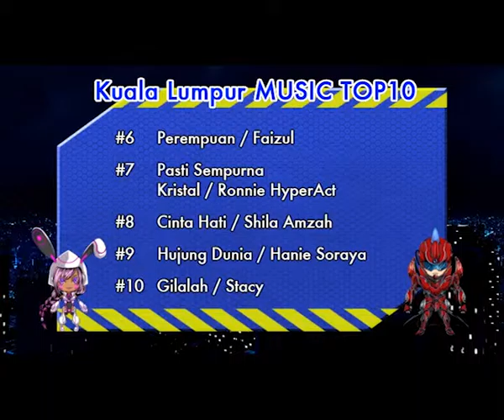(CDA#006)Kuala Lumper Music TOP10 (Dec 2014)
Presented by COSPLAY FUN MALAYSIA

ASIAN POP CULTURE NEWS PORTAL SITE
(COUNTDOWN ASIA)

The TV program brings you TOKYO hot information
(Tokyo No.1 by COUNTDOWN ASIA)
EVERY SUN 22:00~22:30
at O-Channel (Indonesia)